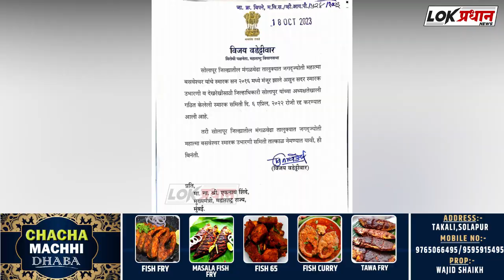महात्मा बसवेश्वर राष्ट्रीय स्मारक साठी लवकरात लवकर उभारणी करावे यासाठी प्रयत्न करणार विजय वडेट्टीवार